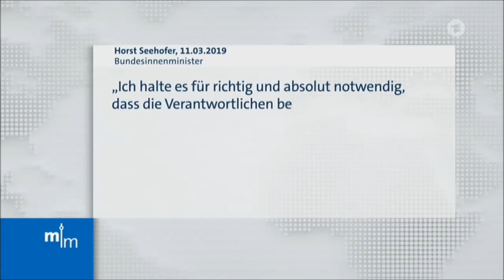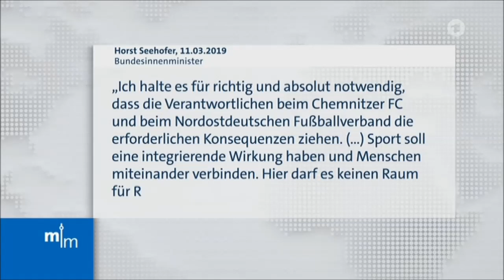Tanzen die Adolf-Hitler-Hooligans der Stadt Chemnitz auf der Nase herum?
Man kann sich des Eindrucks nicht erwehren, dass in Chemnitz sowohl die Stadt als auch der CFC sich von Neonazis vorführen lässt. Das ist fast schon Kapitulation, wenn der Chemnitzer FC den Neonazi und Rassisten Haller groß auf der Videoleinwand gedenkt, weil er angeblich ansonsten Ausschreitungen befürchtet hätte.

Wann wird endlich mal konsequent gegen Nazis, Rassisten und rechte Straftäter in Chemnitz und anderen ostdeutschen Städten vorgegangen? Anscheinend ist die Polizei, Justiz und andere Behörden dort auf dem Rechten Auge blind.